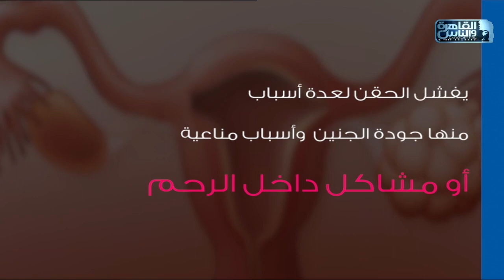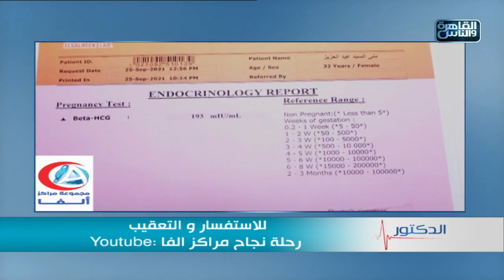الدكتور | قصة نجاح حقن مجهري بعد 14 عام من تأخر الإنجاب وتكرار الفشل مع دكتور محمد مقبل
الدكتور 7 أغسطس 2022